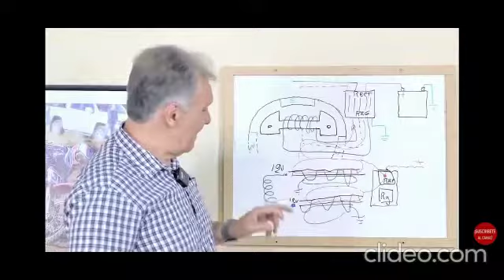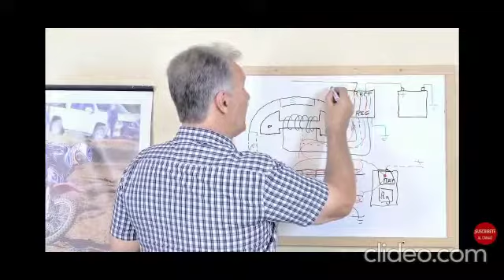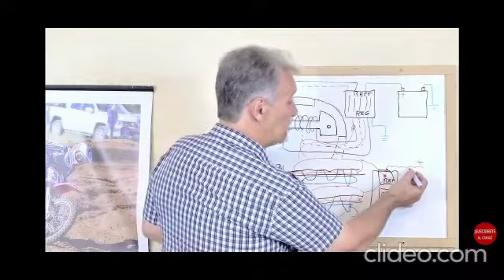COMO FUNCIONA UN CDI DE 12 VOLTIOS CON REGULADOR